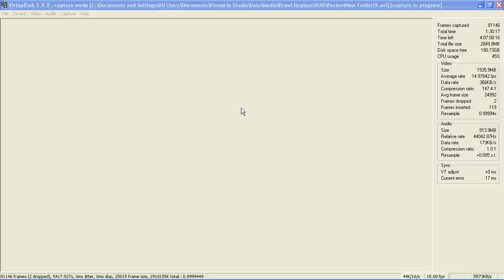(82) Warhammer Online Archmage (R16)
this was actually before the most recent upcoming vids vid; the good stuff is coming